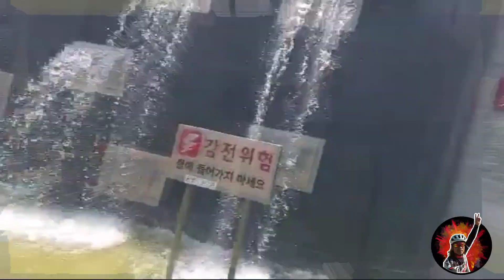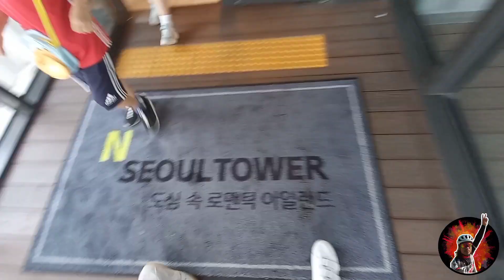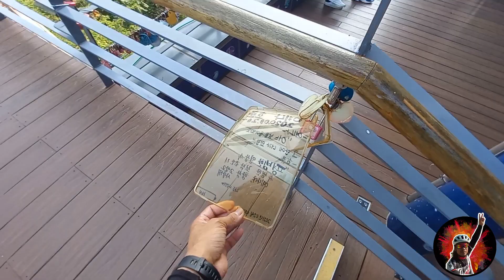"Locks Of Love" Seoul, Namsan Tower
Padyak ng Pagmamahal...
Sakto 12 years Wedding ANniversary namin ni Kumander, samahan niyo ako pumadyak sa isang Pinakasikat na pasyalan dito sa Seoul South Korea.. ang Puso ng Seoul, daming magjowa dito nakakainggit haha...
YEAH! SolarBoy in the House..
Respeto At Pagmamahal Po sa inyong lahat..
SALAMAT po sa suporta, APIR!!!